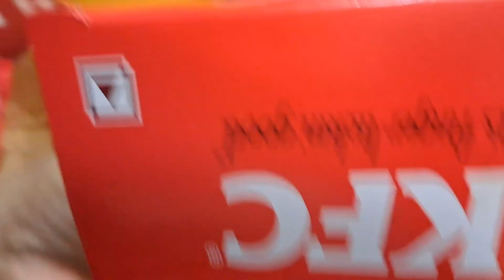Father's day at Chrish Mauryan's house on sunday foodlover naharlagun india i